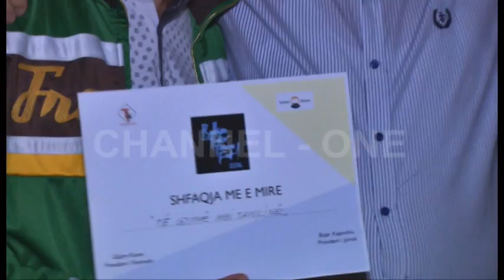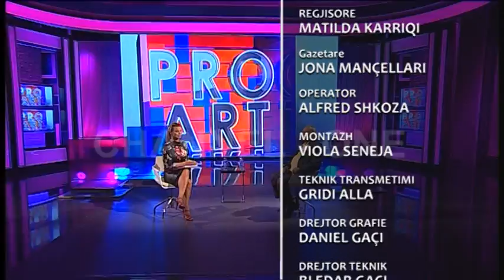Gëzim Kame Në “ProArt”, Nga Najada Elmazi